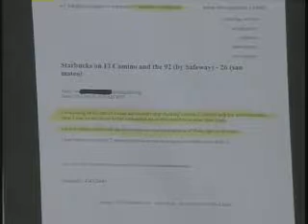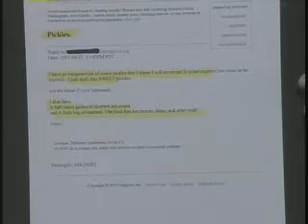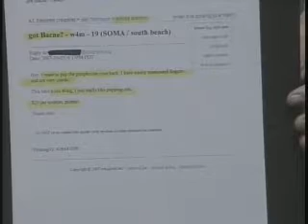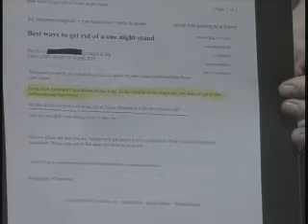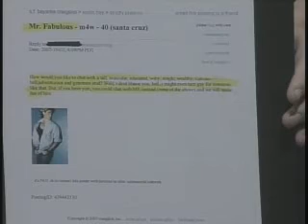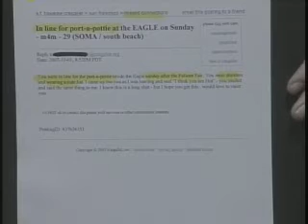SANDY STEC SHOW- "Things We Found on Craigslist" (part 3)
There's some skanky stuff on Craigslist. which makes for GREAT tv-segments. Enjoy! (these are all real postings I found, btw.)